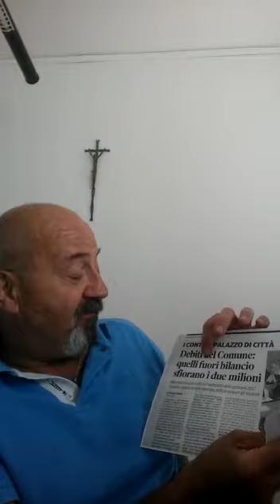Messaggio ai cittadini di Lanciano 16.07.18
Voglio dirvi le cose che penso